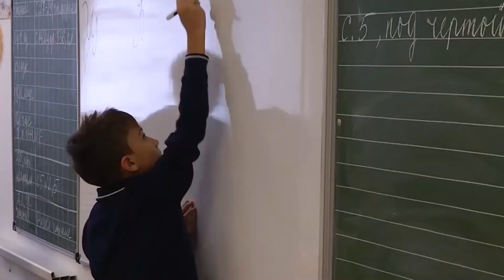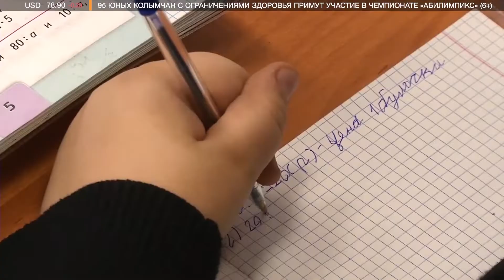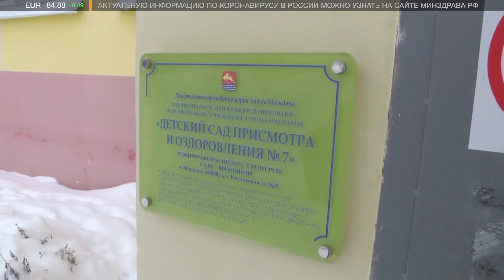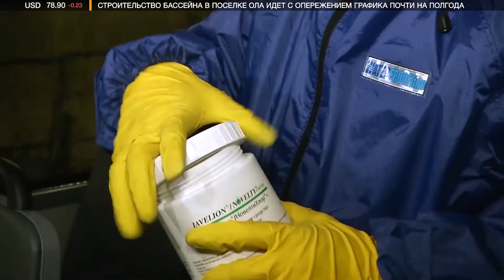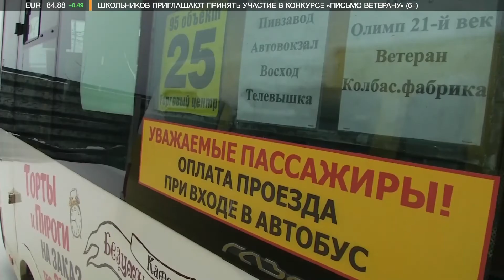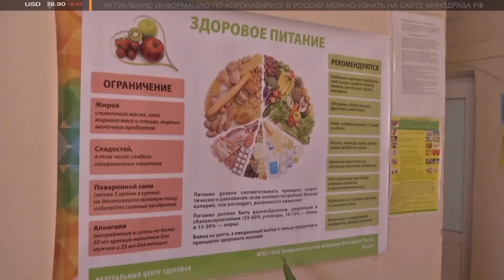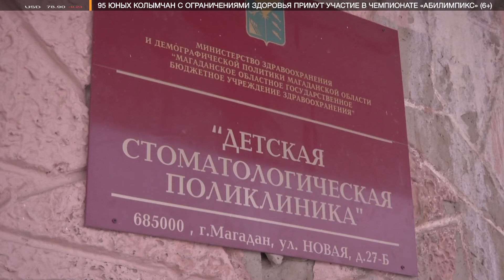Итоги недели 20.03.2020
Боремся с коронавирусом: в городе отменяют массовые мероприятия, в школах продляют каникулы, санитарную обработку проводят в учебных заведениях и транспорте.
40 преступлений налоговой направленности выявили колымские полицейские за 2019 год. Возмещение материального ущерба составило 72 миллиона рублей.
Магадан – «Город трудовой доблести». Областная Дума поддержала инициативу присвоения столице Колымы почетного звания.